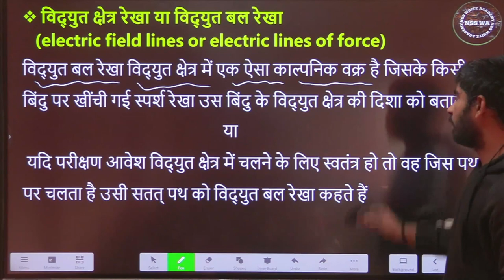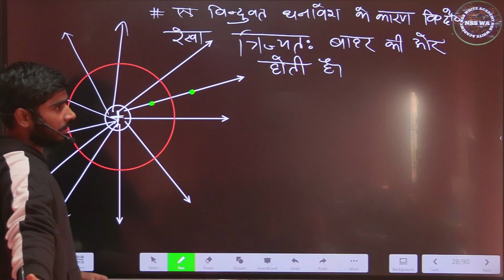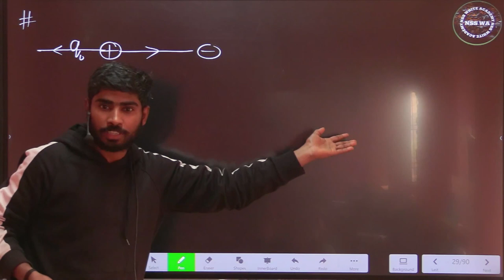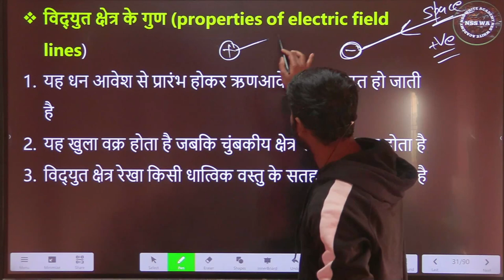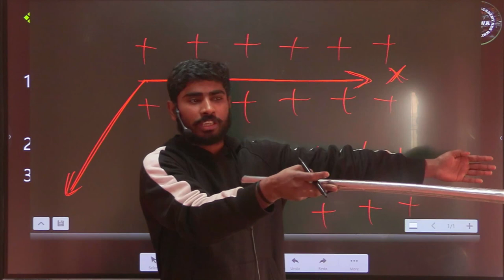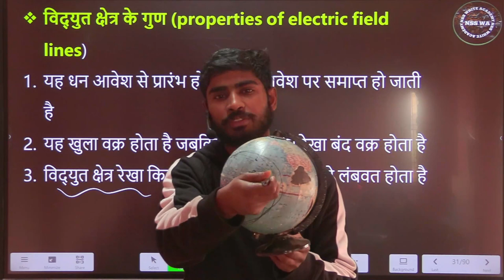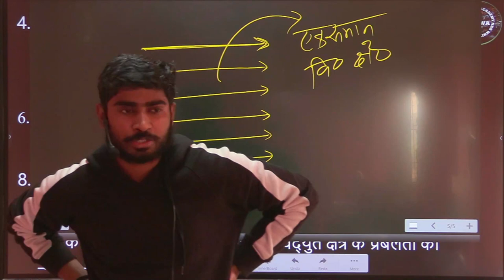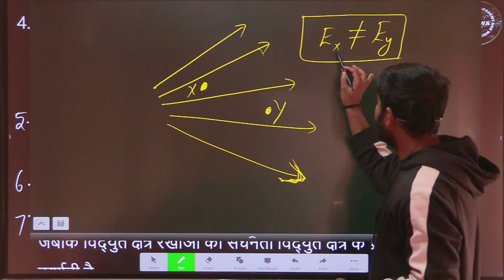ELECTROSTATICS CLASS 12-L-7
Lecture -7
•Electric field lines
•Properties of electric field lines

विद्युत बल रेखा किसी विद्युत क्षेत्र में खींची गई एक काल्पनिक सतत रेखा या वक्र है, जिससे किसी भी बिंदु पर स्पर्श रेखा उस बिंदु पर विद्युत बल की दिशा बताती है। बल की रेखा की दिशा वह दिशा है जिसके अनुदिश एक छोटा मुक्त धनात्मक आवेश रेखा के अनुदिश गति करेगा।
An electric line of force is an imaginary continuous line or curve drawn in an electric field such that tangent to it at any point gives the direction of the electric force at that point. the direction of a line of force is the direction along which a small free positive charge will move along the line.